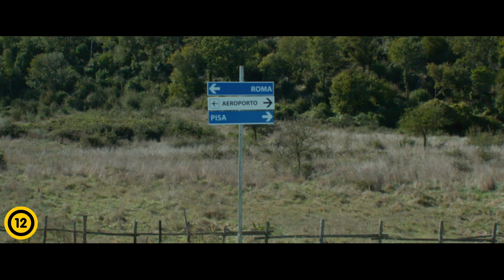MINDEN ÚT RÓMÁBA VEZET - hivatalos magyar szinkronos mozielőzetes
A Szex és New York sztárjának nagy visszatérése március 3-tól magyar szinkronnal a mozikban!
Olykor az első szerelem megérdemli a második esélyt...
Maggie egy lobbanékony természetű egyedülálló New York-i anya és főiskolai tanár. Hogy újra egymásra találjanak a kezelhetetlen tinilányával, Summerrel, úgy dönt, hogy útrakelnek egy kis toszkán faluba, ahol fiatalabb korában gyakran megfordult. Érkezésükkor Maggie összefut Lucával, a sármos egykori pasijával, aki még mindig agglegény, és a nyolcvanéves anyjával, Carmennel él. Summer (mivel hiányzik neki a New York-i „rosszfiú” barátja) és Carmen (aki esküvőt tervez élete egyetlen igazi szerelmével, a Rómában lakó Marcellinóval, persze fia, Luca akarata ellenére, titokban) gondolnak egyet, ellopják Luca autóját és versenytempóban leautóznak Rómába. Maggie és Luca rögtön a nyomukba erednek; az üldözés során a két össze nem illő párosnak lehetősége nyílik arra, hogy új oldalról ismerjék meg egymást és saját magukat...